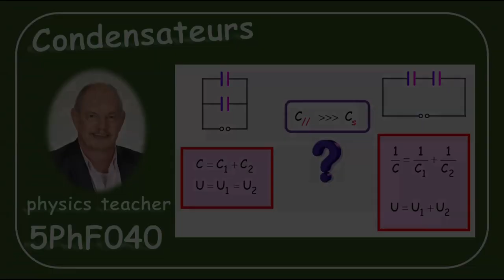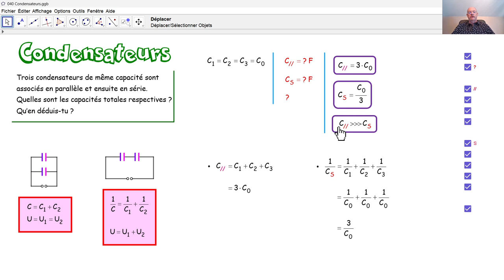Physique 5PhF040 Condensateurs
Nous comparons la capacité totale d'une association en parallèle de condensateurs de même capacité avec la capacité totale de l'association en série de ces mêmes condensateurs.